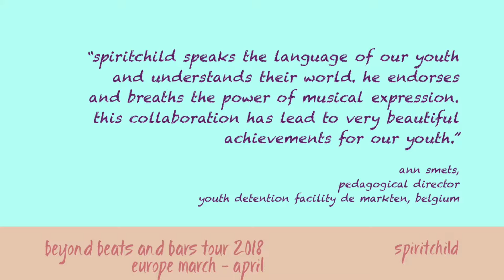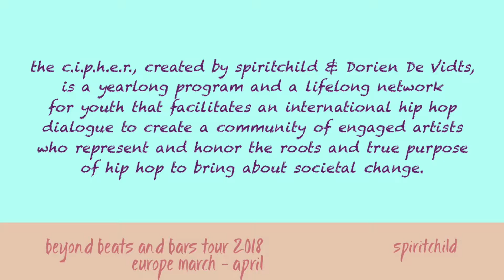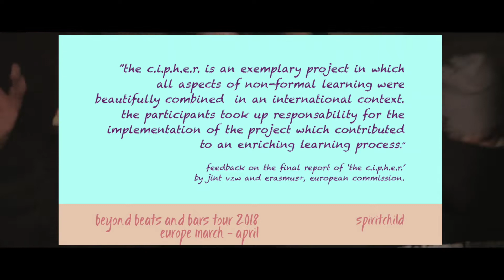beyond beats and bars critical revolutionary hip hop pedagogy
audio clip: this song was created and delivered by the youth of 'gemeenschapsinstelling de kempen - campus de hutten' with their own originally written lyrics on an original beat by spiritchild (xspiritmental vibes) during a collaboration with commusaic. MC's on the track: MoneyCash, Spitter, Cheese$. production of beat, mixing and mastering by spiritchild (xspiritmental vibes).

clip 1: 'appearance on ‘visual caffeine’, brooklyn, new york, USA.
brooklyn free speech TV presents: ‘visual caffeine’, episode 45, visionaries, hosted by john robinson & SEN ONE6.

clip 2: 2day critical revolutionary hip hop pedagogy masterclass facilitated by spiritchild in collaboration with labo vzw en uit de marge, gent, belgium.

clip 3: trailer of ‘the c.i.p.h.e.r.  documentary’, created by videograph Jacek Krupa (for more information on ‘the c.i.p.h.e.r.’ please visit commusaic.com)

clip 4: testimonial by alina vladimirsky (germany), participant of ‘the c.i.p.h.e.r.’, taken by dorien de vidts in kortrijk, belgium.

clip 5: videoclip ‘hard times’, lyrics, music and videoclip during the international hip hop project ‘the c.i.p.h.e.r.’. lyrics created and performed by Siga (belgium), Siebrand (belgium), MC Benediction (the netherlands), MC Equal (belgium), The Maskid (the netherlands), Respectlooz (the netherlands). music by spiritchild (xspiritmental vibes). video clip created by jacek krupa.

overall video edit and design by dorien de vidts.